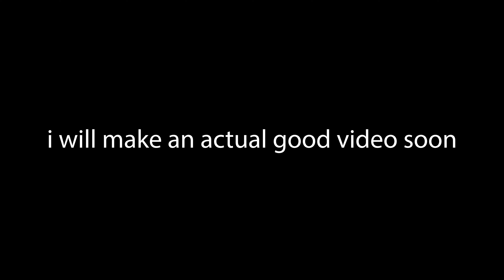beach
idek anymore tbh